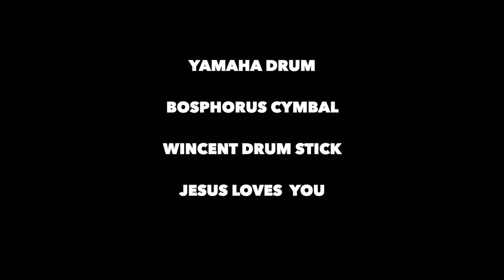FUNK/HWANG JUNG KWAN WITH PACO DE JIN #3